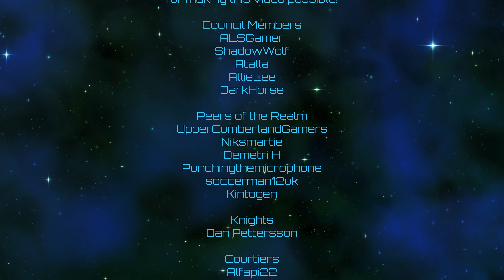Crusader Kings III | Out of Africa | Episode 75